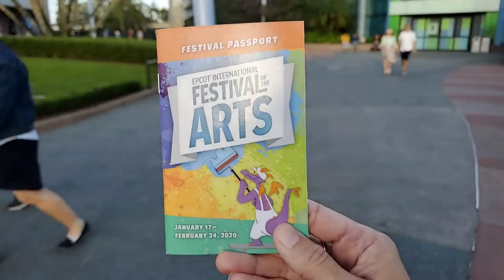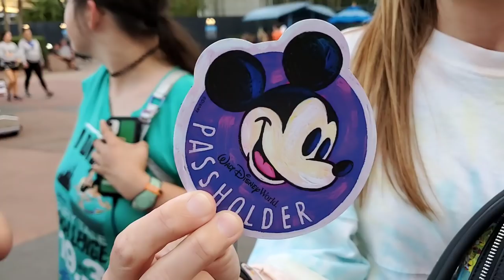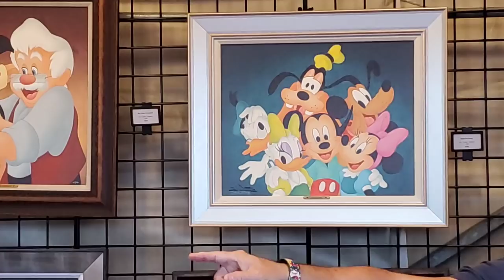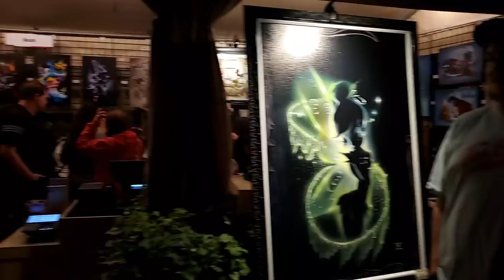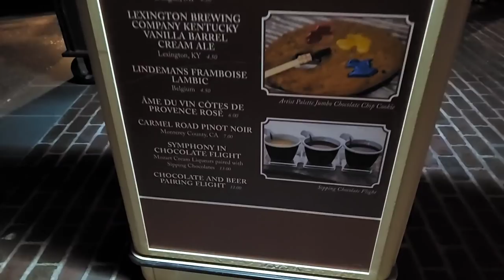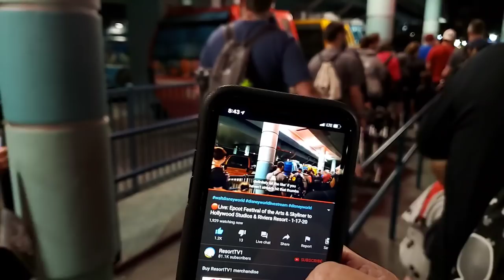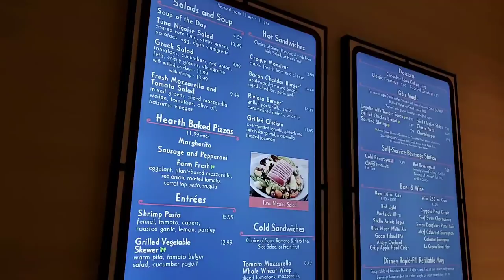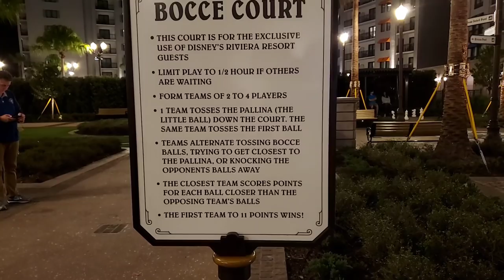🔴Live: Epcot Festival of the Arts & Skyliner to Hollywood Studios & Riviera Resort - 1-17-20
Join us tonight for Opening Day at the Epcot International Festival of the Arts on this Walt Disney World Live Stream.  Then, we'll take the Skyliner to Hollywood Studios to watch the Star Wars Fireworks, and finally, we'll check out Disney's Riviera Resort!  Don't miss this fun, park hopping live stream!

ResortTV1 MERCHANDISE SALE!!

Want to save money for your next Disney trip? Cord Cutters News can help you cut your TV bill and still watch the shows you want. So you can afford to get to Disney faster.

Be sure to check out DoleWhipDad on YouTube! Jeff interviews Disney Creators every Sunday evening at 9 pm Eastern/6 pm Pacific, on a show he calls DisTube.

Calling all Disney fans that love to create a little bit of magic at home! Be sure to check out TeamMould on YouTube! They love creating DIY projects and crafts that anyone can make that are inspired by the parks, rides, and their favorite place to travel!  We will have 'Live craft with us' events coming soon!

Send us some mail at:
ResortTV1